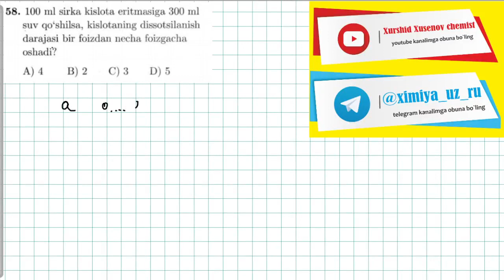elektrolitik dissotsialanish 58-test